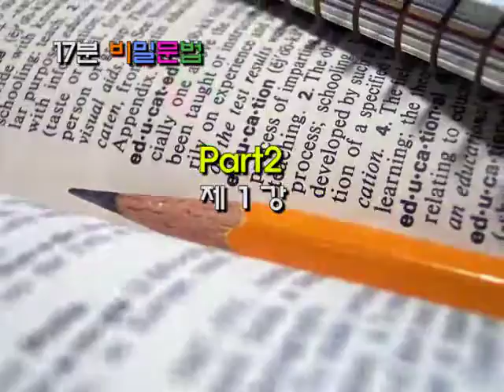[17분 비밀 문법 Season#2] 1강 문장과 말을 이어주는 마법의 열쇠 전치사(1)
영어 기초강사 리사 김 선생님과 '미수다'에 출연했던 Kirsty 선생님의 쉽고 재미있는 영어 강의를 만나보세요!